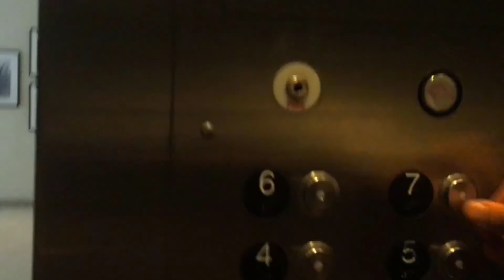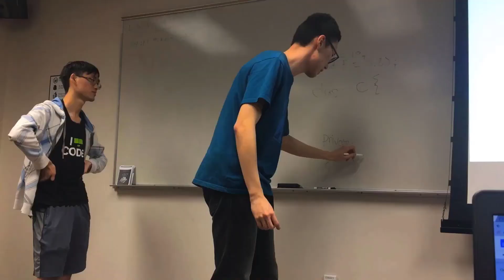Day in the Life: UCLA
A mini montage of a day in my life at UCLA. This was filmed during Spring Quarter 2018.